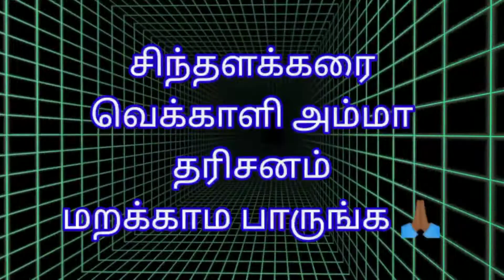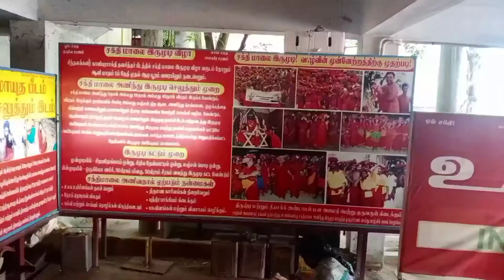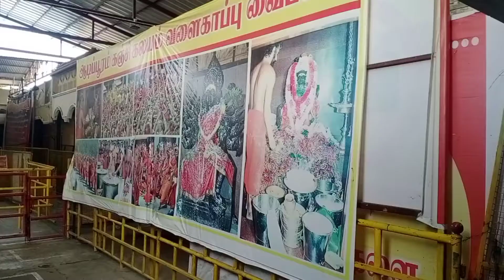சிந்தளக்கரை அம்மா தரிசனம் மறக்காம பாருங்க 🙏🏾